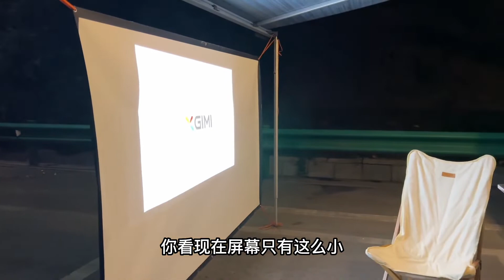路过兰州高速服务区，必须吃一碗兰州牛肉面，一定要加肉吃得才爽